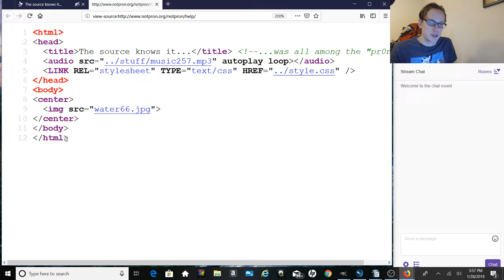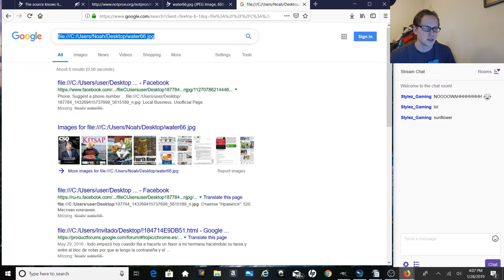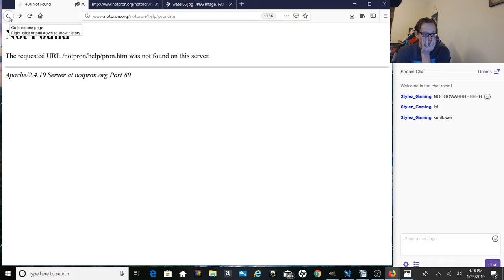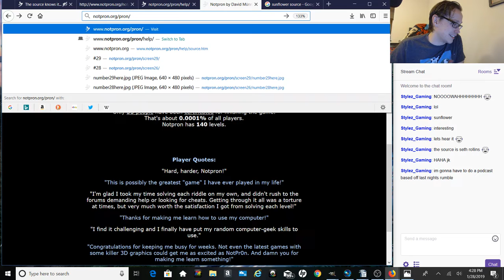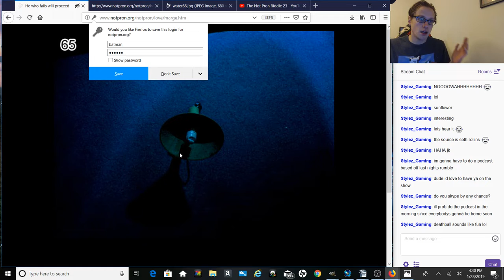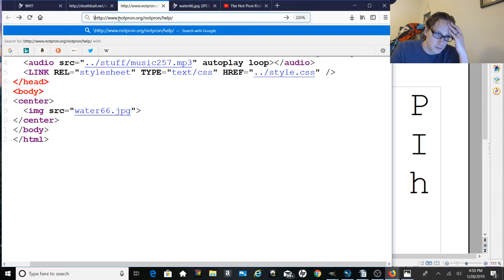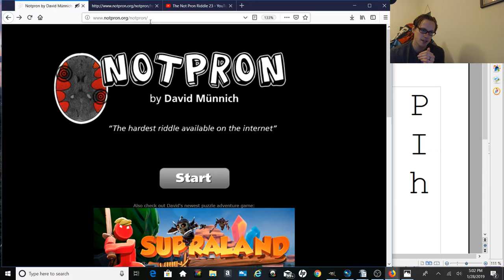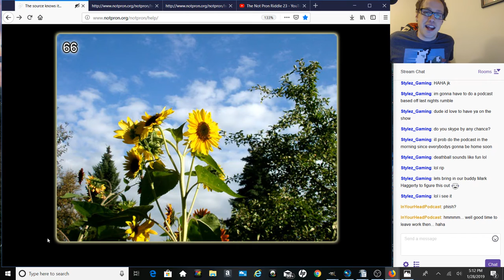The Not Pron Riddle 24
Look at the flowers...

Wanna join me live? I play on twitch every Thursday at 4pm EST
Twitch.tv/plus2comedy